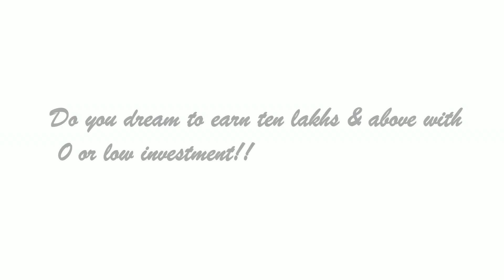Digita data ad master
This course is not available any more